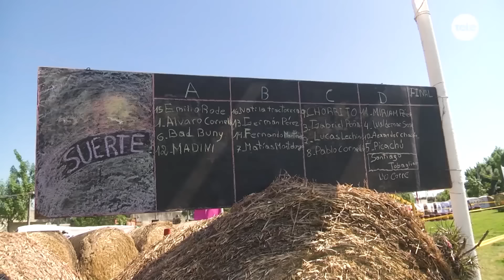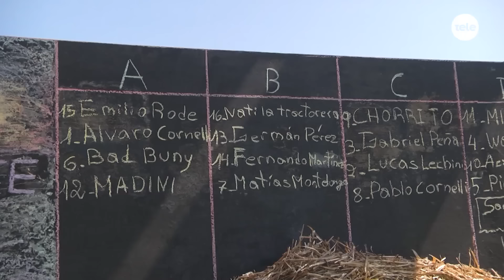Una idea brillante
Rafa y La Jessy estuvieron en la primera carrera de tractores cortadores de pasto en la República Oriental del Uruguay. Actividades de todo tipo con un motivo benéfico en Juan Soler.